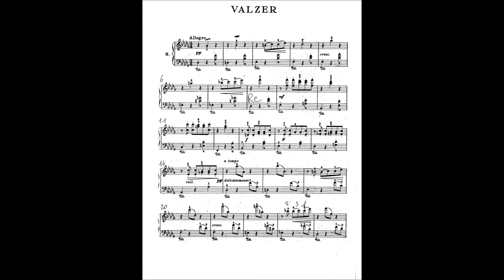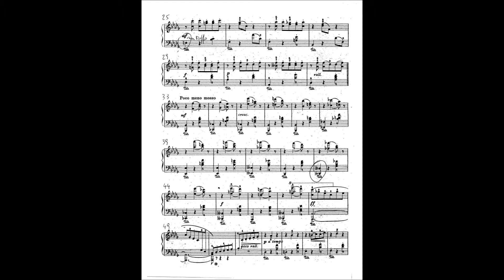Cilea : Valzer in re bemolle maggiore - Riccardo Caramella, piano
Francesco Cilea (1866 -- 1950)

Album di pezzi pianistici per la gioventù, nr. 8 :
Valzer in re bemolle maggiore
Allegro

Ivrea, 2003